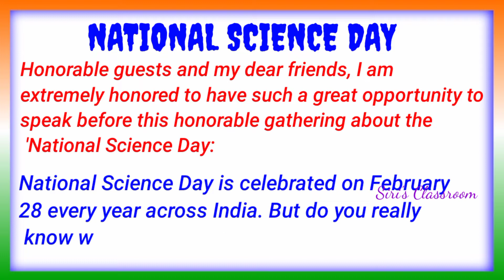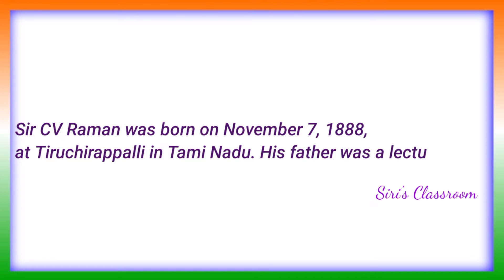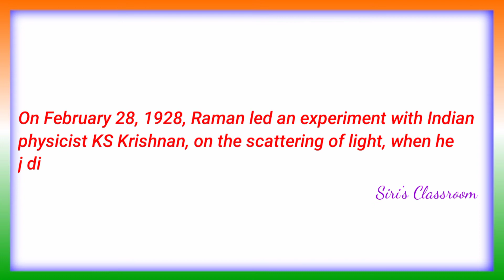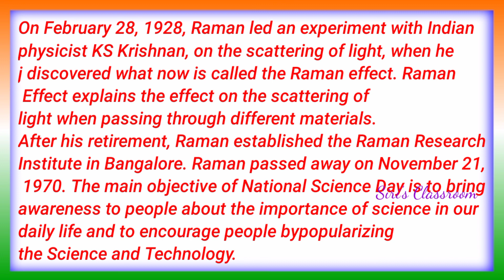National Science Day | Speech on National Science Day 2022 in English | CV Raman biography in Eng